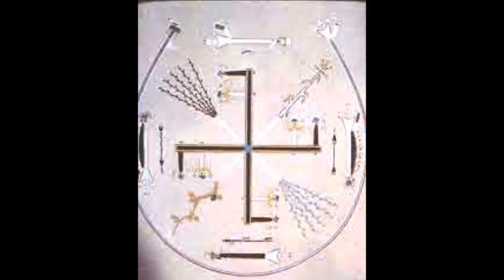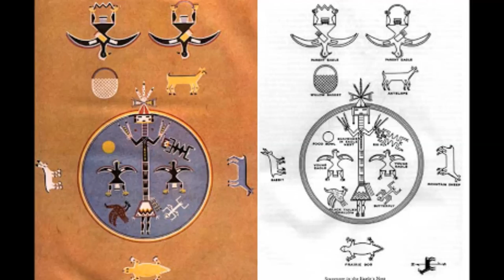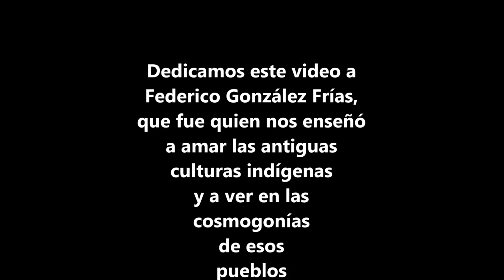Las Pinturas de Arena de los Navajo. Imágenes de su Cosmogonía.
Los Navajo son un pueblo indígena que reside al sudoeste de Estados Unidos, los cuales son aún depositarios de un arte ancestral que realizan a través de unas prodigiosas pinturas de arena. Un arte tan bello como efímero con el que dibujan día a día la eternidad.
Las pinturas tradicionales de los Navajo están cargadas de simbolismo y son un medio sagrado y de comunicación con otros mundos.